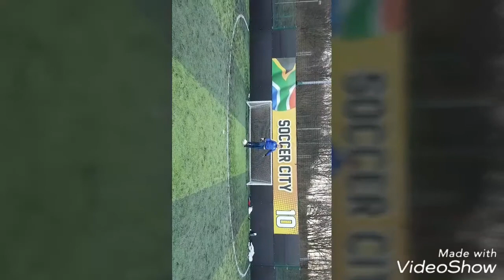Call out penatlies